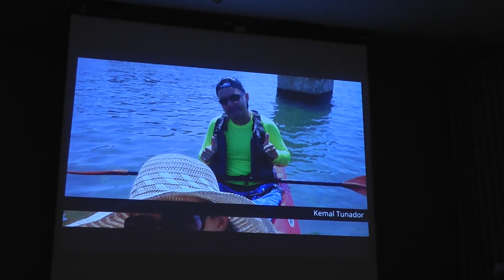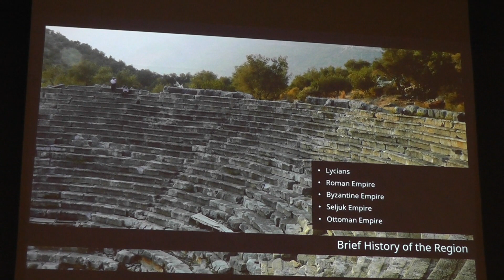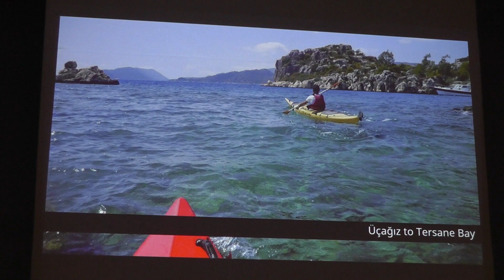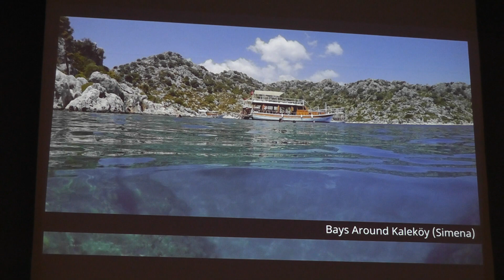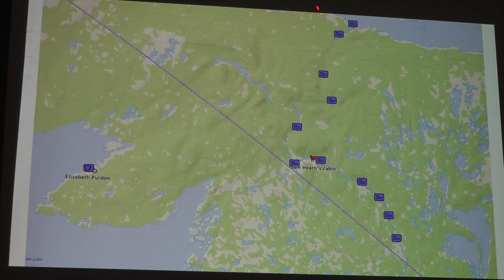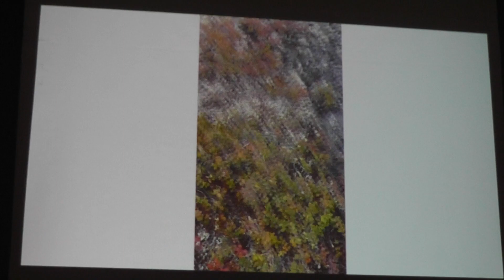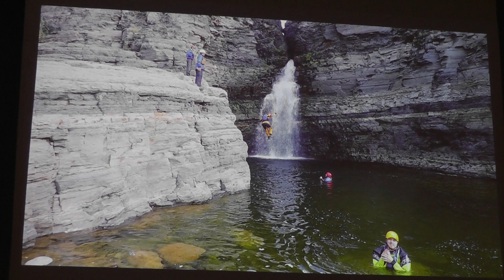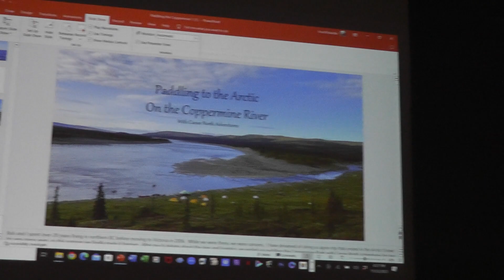Siska-Nov 2023 General Meeting-Kayaking in Turkey and Canoeing Canada’s Coppermine River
Kemal Tunador speaks about kayaking in Turkey. Second up will be Elizabeth Purdon who will share the story of canoeing Canada’s isolated Coppermine River.